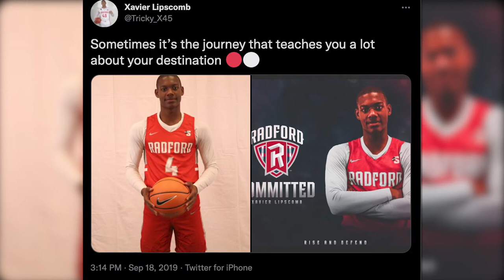Faces of the Big South: Radford Men's Basketball's Xavier Lipscomb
The Big South Conference made the trip to Radford to chat with sophomore guard Xavier Lipscomb about his journey to Division I basketball that included a major surgery on his legs.